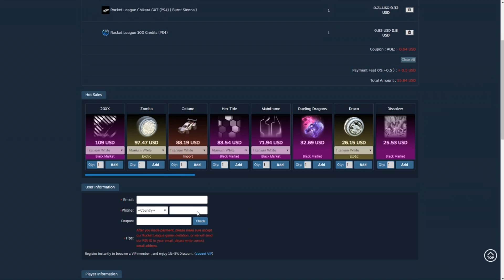POTATO LEAGUE #69 INTENTA NO REIRTE Rocket League MEMES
Potato League Rocket league capitulo de potato league #69 donde veremos momentos divertidos de rocket league memes y mas